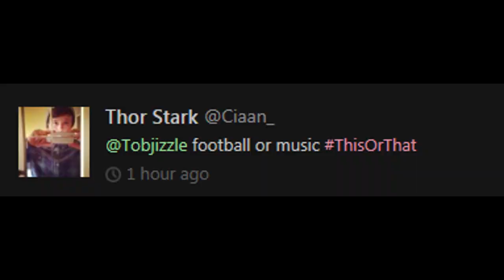Tobjizzle Vlog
Feedback, as always, is appreciated ♥
Song: The Reason - Cam Meekins